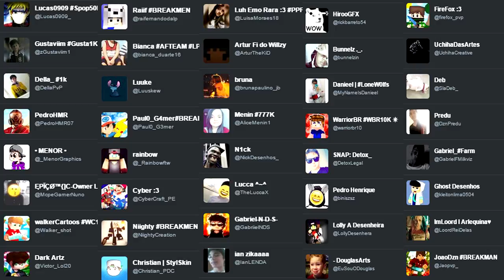SpeedART - Pikachu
♦Eae mano, gostou do video ? espero q sim... Pois deixa um ♦like+comentario ae pra fortalecer mais a familia ae :D

♦Editor: Sony Vegas
♦Programa: Paint tool sai
♦Skype de subs : bielcartoons.subs
♦Gravador: Atube Catcher
♦Banner do canal: eu mesmo
♦Nick do Mine: BiellCartoons

♦Preços:

☑Avatar: 30,00 R$
☑Banner: 45,00 R$
☑Logo De Server: 25,00 R$

♦Você já pensou em acreditar em si mesmo? Tente! Você não faz ideia do que é capaz ~bielcartoons